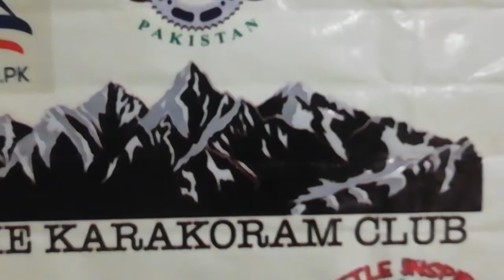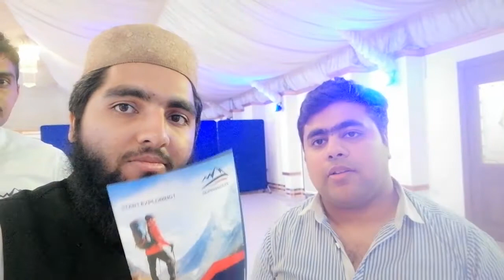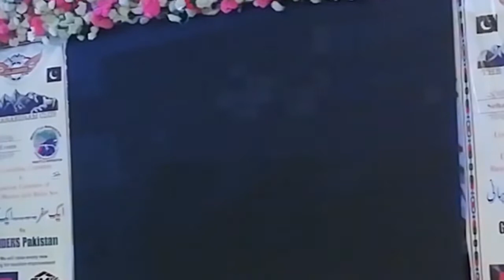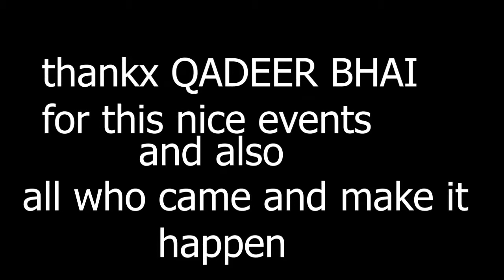brave mother with rider son tour 2019 9th vlog DMUBAID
qadeer gillani is a rider from lahore, who did a long tour, the special thing is that , his mother about 75 years old was with him, and this time again he is going on long tour with is mother ,
brave mother with rider son.

I am only 23 years old ,
UBAID UR REHMAN KNOWN AS DMUBAID UR REHMAN.
first I am pakistan because I grown up as
I love to travel ,travel and travel.
just started vloging.
biking make me crazy.
not only this I love to meat new people,visit new places.
your suggestion and recommendation means alot to me.
so dont forget to comments.
do like also

keep watching
Im dmubaid-ur-rehman